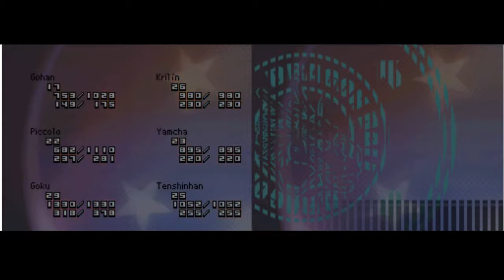Guia DBZ El ataque de los Saiyans 18 La bola del desierto